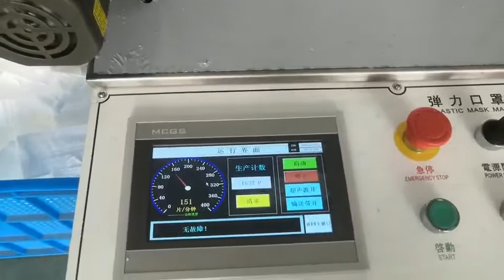Fully automatic mask making machine| elastic band making machine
Urban packline-We are one of the leaders in China's mask manufacturing machine factories. The types of masks include N95 and medical masks.

Our machine business: mask making machine| packing machine| capsule filling machine| cartoning machine| tablet counting machine| ear loop welding machine Dear friends: If you want to know more about the machine or our company, please feel free contact me: 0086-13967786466(what's app/wechat online)